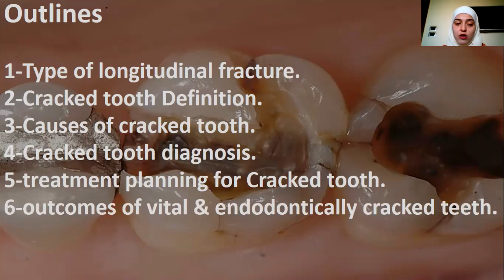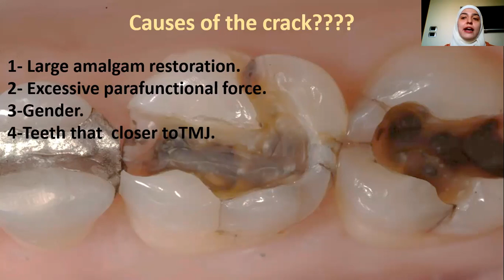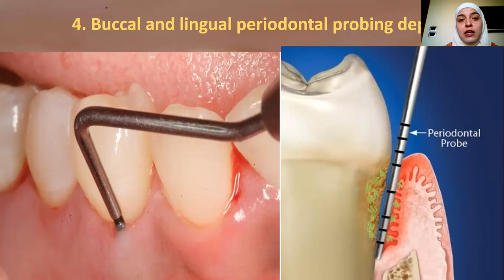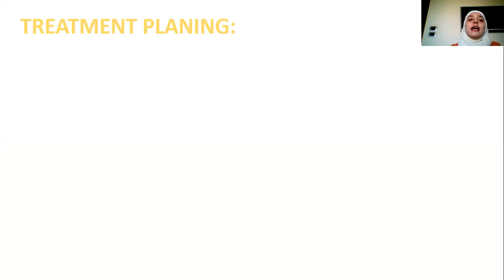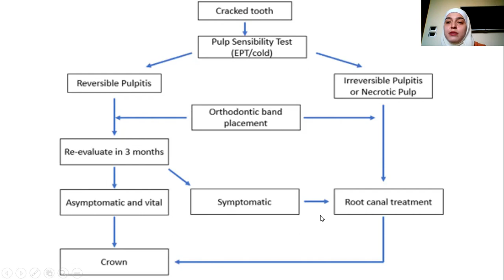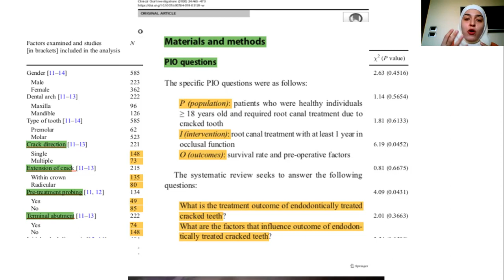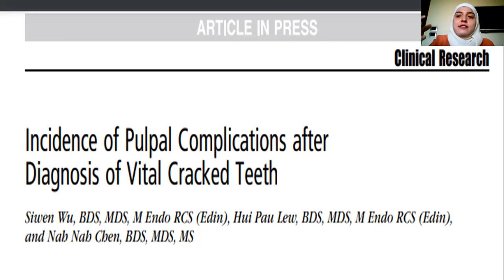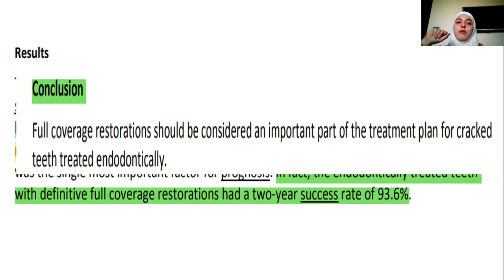Cracked Tooth; How To Manage it? Dr. Asmaa Al-Talla